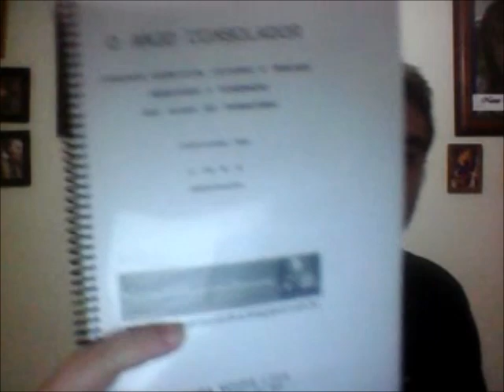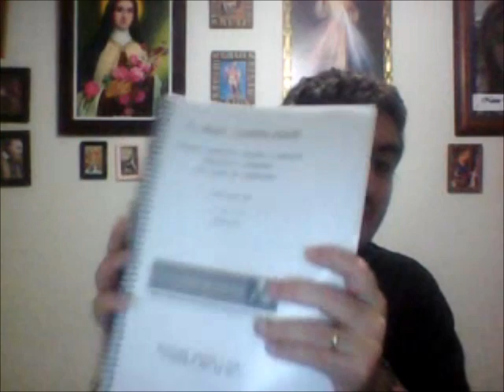8 NOVIDADES do CANAL PRA VOCÊ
E-BOOK SOBRE O ROSÁRIO

AGRADEÇO MUITO AOS QUE PUDEREM E QUISEREM AJUDAR

Conta corrente
Ricardo Augusto Aidar Abib
Caixa Econômica Federal
Ag 3505
Op 001
Conta 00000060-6 Cpf 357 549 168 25

ORAÇÃO PARA SÃO MIGUEL PELAS ALMAS PADECENTES
São Miguel arcanjo, a cujos desvelos as pobres almas do purgatório estão confiadas,
descei, vos suplicamos, com os vossos santos anjos a esse cárcere de expiação.
Concedei consolação, alivio e salvação a todas as almas piedosas,
Maximé (principalmente) às almas de nossos queridos consanguineos e
demais parentes, que talvez já há muito suspirem pelo vosso auxilio.
Ó são Miguel, em união com os exércitos de vossos anjos, intercedei junto a Deus em prol dessas pobres almas padecentes ;
não cesseis de orar até que as tenhais introduzido no reino dos céus,
onde junto convosco haverão de cantar eternamente os louvores de Deus.
Assim seja.
O' Maria, Rainha do céu, ordenai a São Miguel me assista na hora da morte.
Meu Jesus, misericórdia !
Doce Coração de Maria, sede minha salvação !